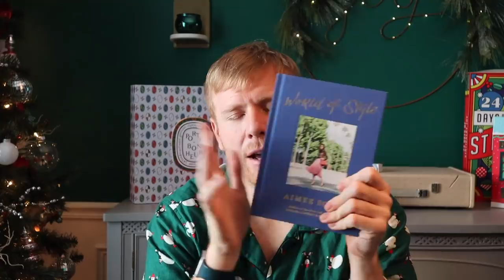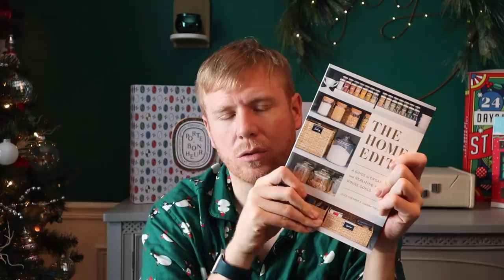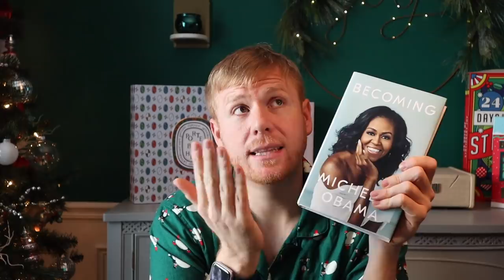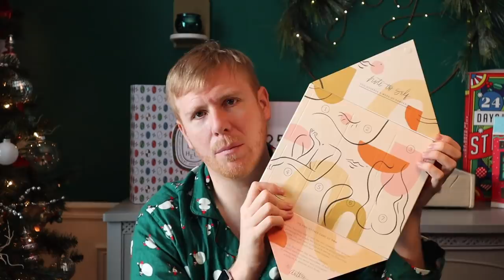Vlogmas: Day 9 (Holiday Gift Guide)